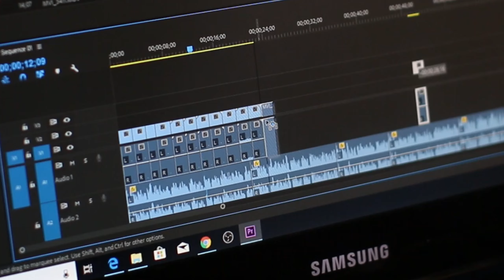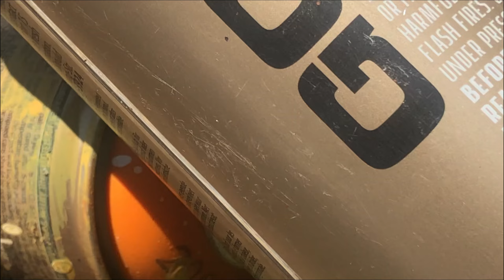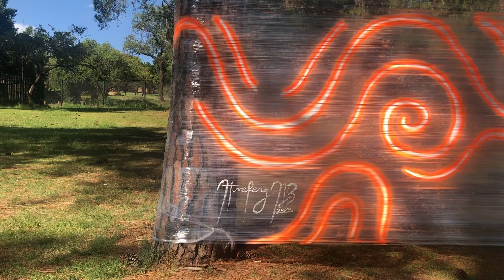Took My Art to the STREETS🧱... and Made it Personal🔥!!!...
Mural Cellograffiti artwork titled "My Sister"

Music